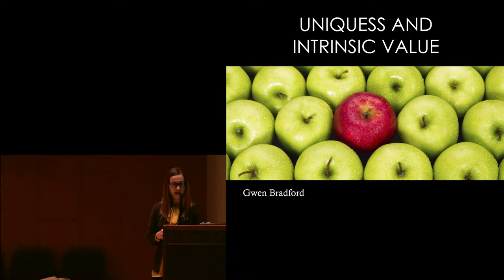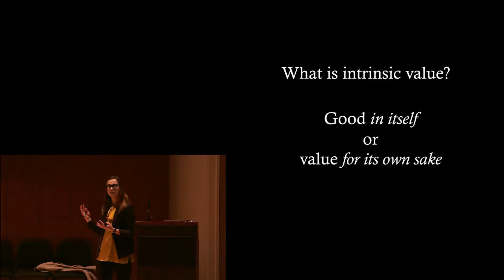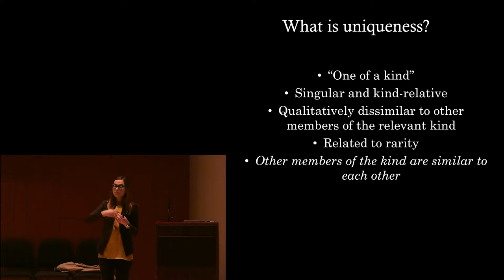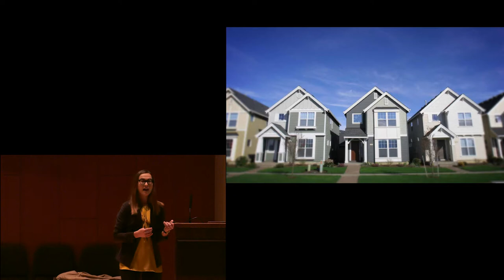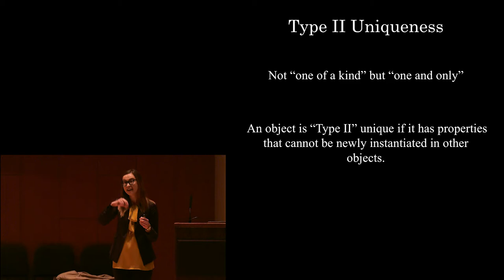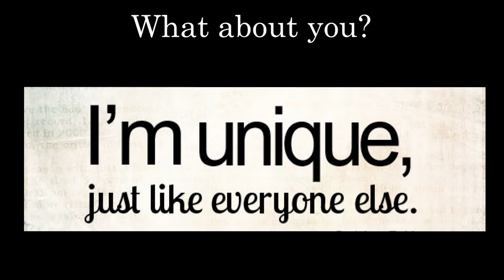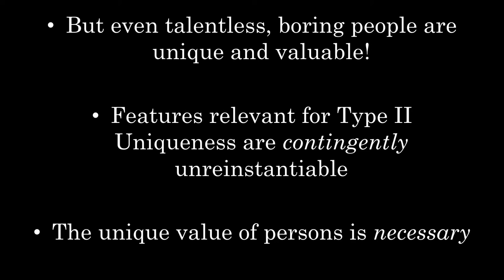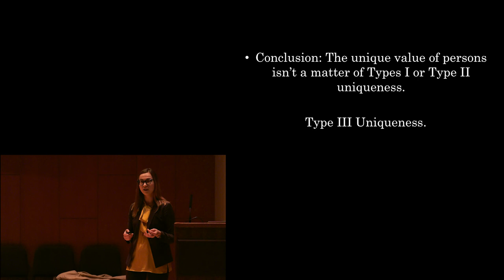Uniqueness and Intrinsic Value Presented by Gwen Bradford - Rice University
LSC-Kingwood's Writers, Speakers and Ideas Series presents
Uniqueness and Intrinsic Value
Gwen Bradford, Rice University